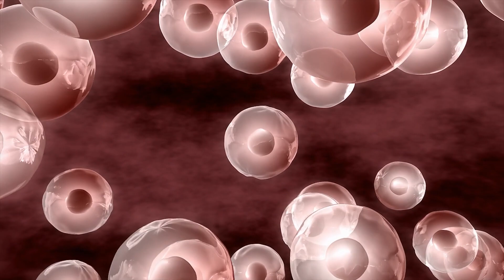Are you building the right muscles for healthy aging?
One of the most common issues for Americans as they age is challenges standing from a sitting position. By taking taking proactive steps towards maintaining muscle strength and improving cell quality can greatly improve your quality of life. That's where me and my practice come in!

If you are concerned about functional living or want to experience a healthy and functional body at all stages of your life, talk to Dr Joye and his team first and find out if non-surgical remedies may be right for you.